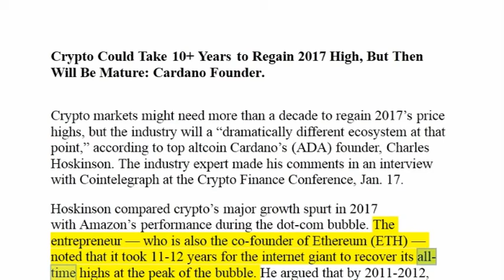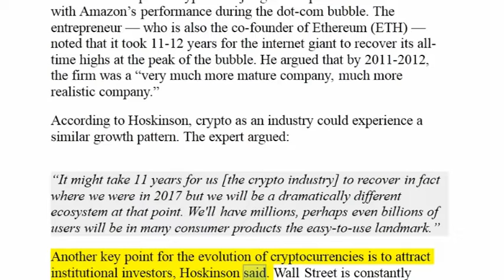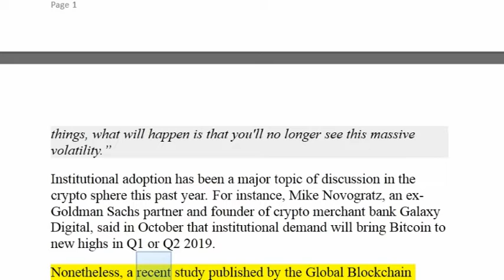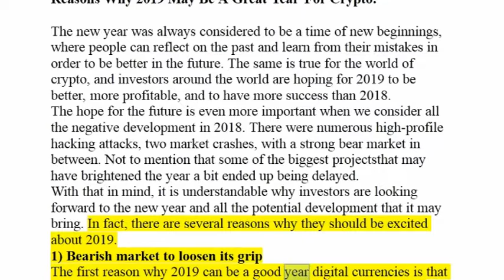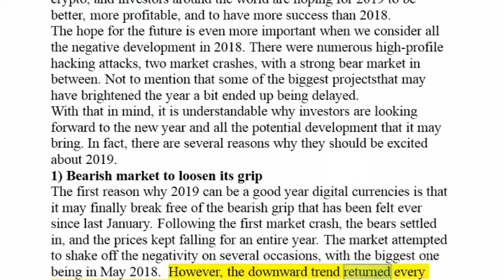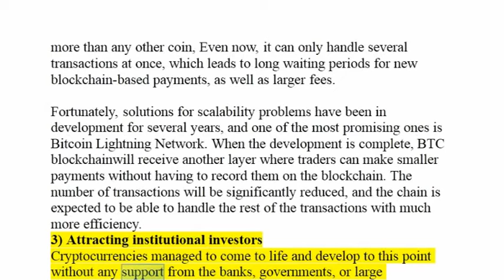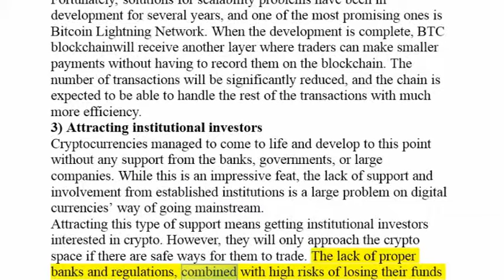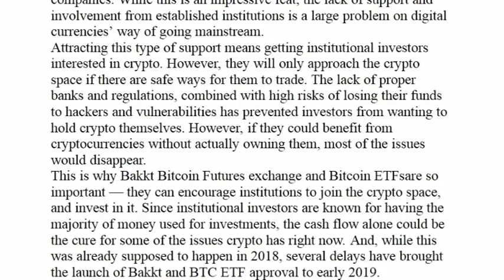Crypto Could Take 10 + Years to Regain 2017 High, But Then Will Be Mature _ Cardano Founder